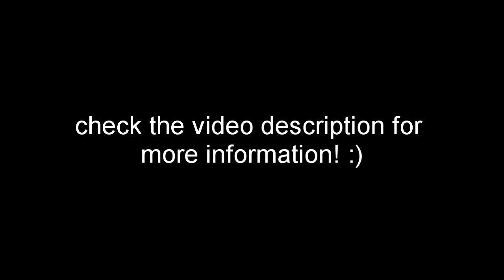You Could Never Get a 3 Man Feed With ... | EPISODE 001 - Introduction!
PLEASE READ

"You Could Never Get a 3 Man Feed With ..." is a new video series which I'm going to be doing in the upcoming months.

What is it? If you did not listen to the audio properly, or you did not understand (more likely lol) it goes like this: I will take your submissions which you'll leave in the comments section, then I will try to do like 5 of them. If I'm successful enough, I will try to do more. You never know.

I will also be doing challenges, and I think this video series can and will be very interesting for both sides.